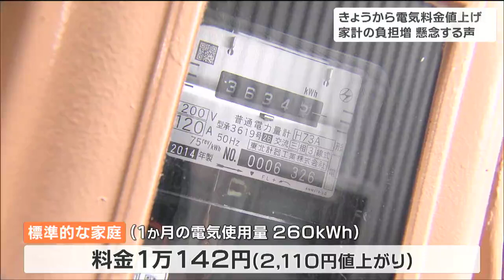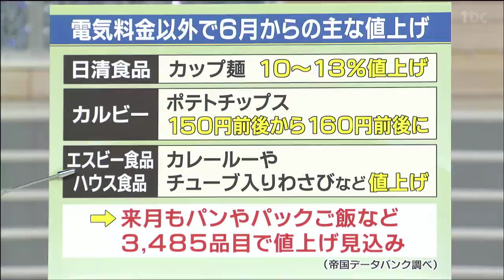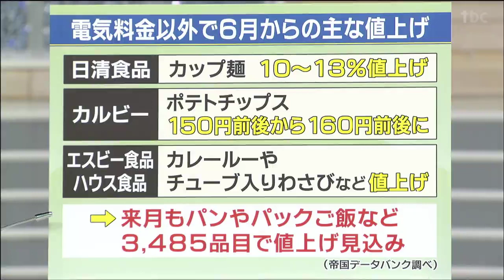「扇風機一本でやらせていただきます」電気料金値上げ“カップ麺など3575品目の食品も”負担増懸念の声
6月1日から東北電力では、電気料金が平均25.47%値上がりします。街では、家計への負担増を懸念する声が聞かれました。東北電力は、家庭向け電気料金を平均25.47%値上げし、1か月の電力使用量が260kWhの標準的な家庭の場合、料金は1万142円と2110円値上がりします。国の緩和措置や燃料費調整制度による値引きで、実際の支払い額は6月は7833円、7月は7537円となりますが、この緩和措置は9月までで、今年の秋以降に家庭への負担が本格化すると見込まれています。街の声は・・・。「厳しいですよね。今までも高いなと思っていたんですけど、さらに値上げとなると、何を抑えればいいのかなという感じ」
「扇風機一本で、やらせていただきます。なんとか扇風機で少しでも節約しようというのはあります」
「日中とかもクーラー付けたい日とかもあるんですけど、やっぱり電気代のこととか考えるとあまり付けられないなと思ったりして」
「電気代以外も上がっていて、生活大変になってきています」このほか、原材料や燃料費高騰の影響で1日から値上がりする主な食品についてまとめました。帝国データバンクによりますと、1日から3575品目の食品が値上がりします。日清食品はカップ麺をこれまでより10~13%の値上げ。カルビーはポテトチップスを150円前後から160円前後に値上げするなど、スナック菓子84品を値上げします。また、ヱスビー食品やハウス食品もカレールーやチューブ入りわさびなど一部商品を値上げします。帝国データバンクでは、7月もパンやパックご飯などあわせて3485品目が値上がりすると見込んでいて、今後も家計への圧迫は続くとみられます。